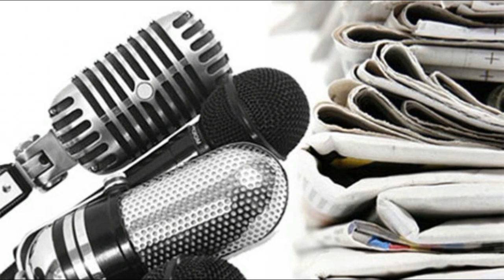ԲԱՑԱՌԻԿ ԼՈՒՐ. Ռուս խաղապահները դուրս են գալիս Արցախից՝ Նրանց կփոխարինեն ֆրանսիացիները ՍԵՆՍԱՑԻՈՆ